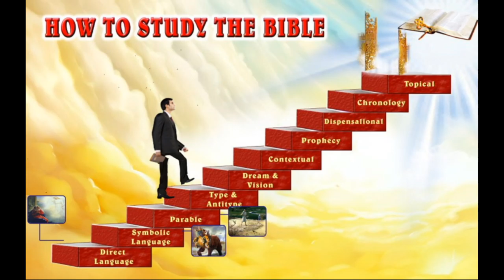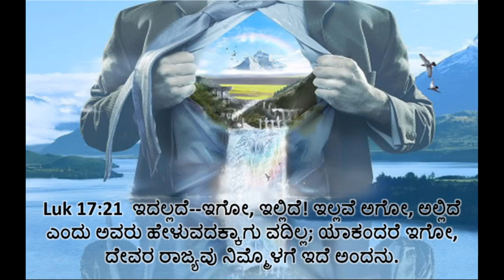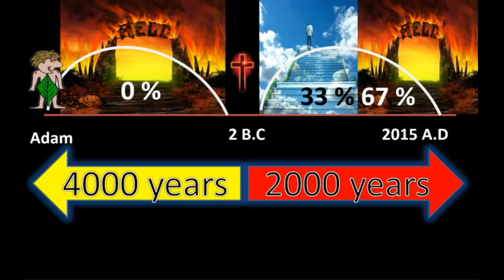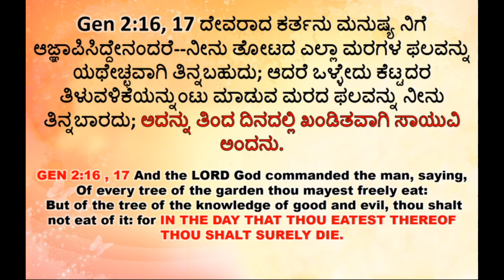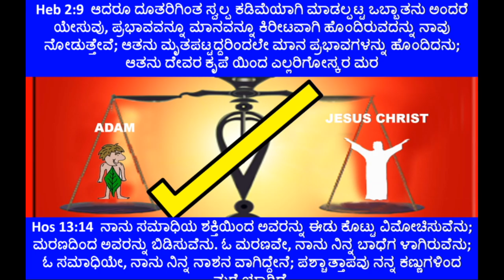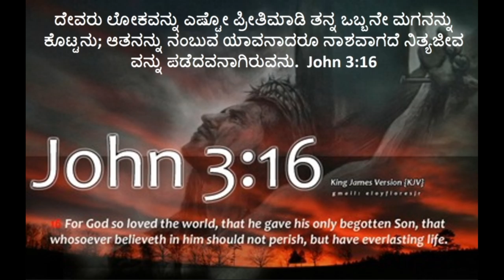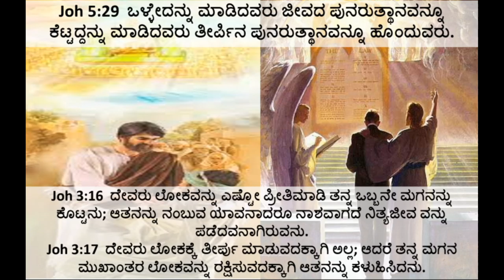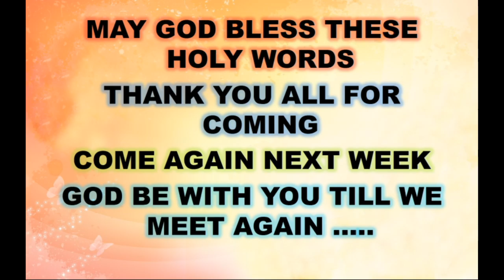Ransom Kannada Bible Basic Subject Br Raju